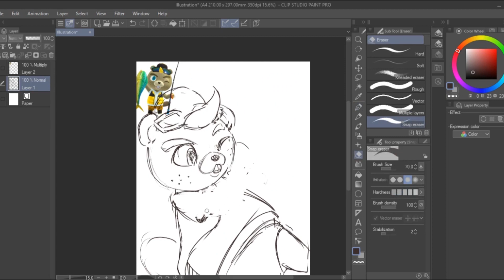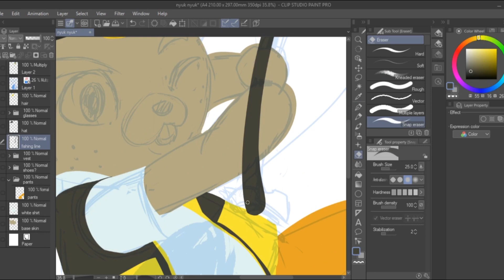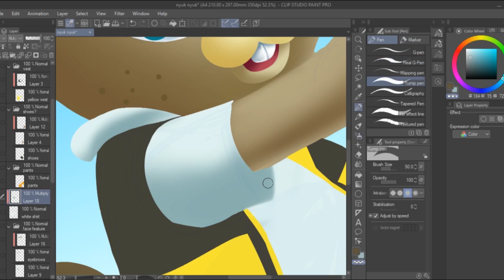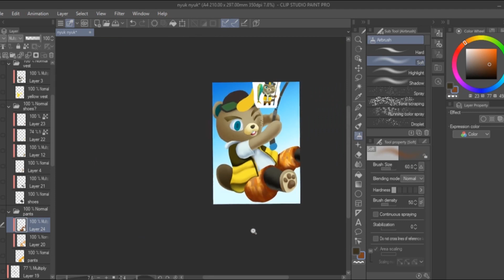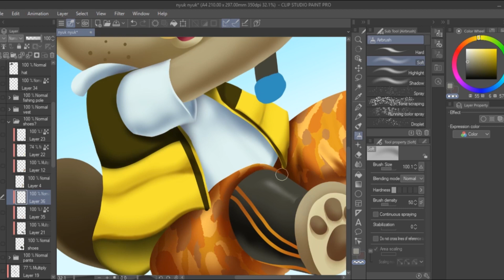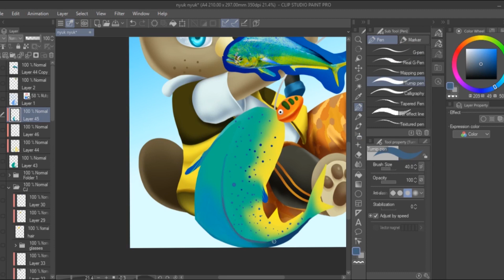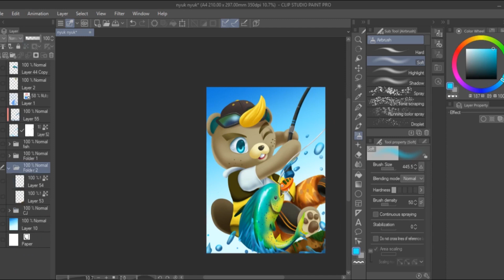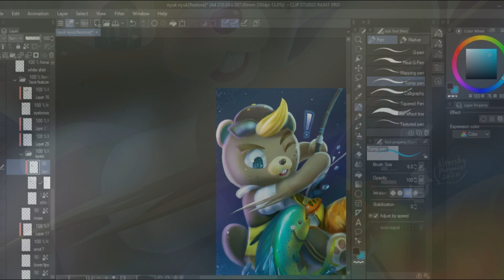CJ from Animal Crossing: New Horizon (ACNH) - digital painting timelapse using CSP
CJ The fishionista is here, nyuk nyuk!
He is one of the NPC in Animal Crossing: New Horizon who obsessed on fishing & always asks the player to join him on his pro fishing challenges.
Personally I hope he comes more often to my island.. He buys fishes at a higher price than the nooklings, which is great :D

Tools:
(yes I'm trying to shift from adobe photoshop to CSP)

TIME STAMPS
Sketch 00:05
Base color 01:13
Basic Shading 04:34
Foreground (fish, water, stepping ground) 13:32
Background 18:17
Night Ambience 18: 54
Highlight 19:53
Final 21:37
Estimated real work time: 3,5 hours
video are speed up around 8-10 times of the original duration

Audio:
K.K. Slider - Hazure02
loop & extended by EluExtends
*I really excited how this song really take inspiration from Tatsuro Yamashita

(I don't post my art much at fb, just a lot of cute animal posts resharing)